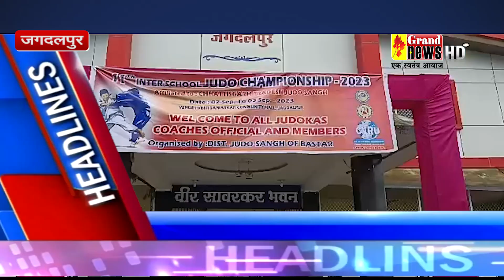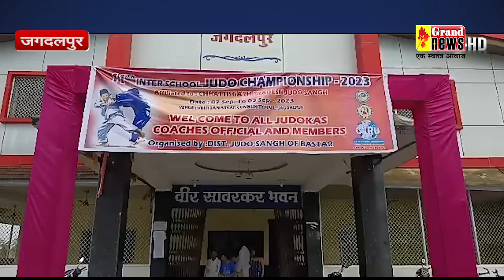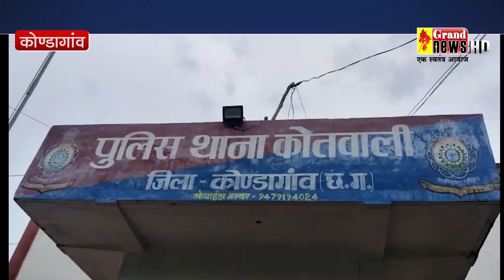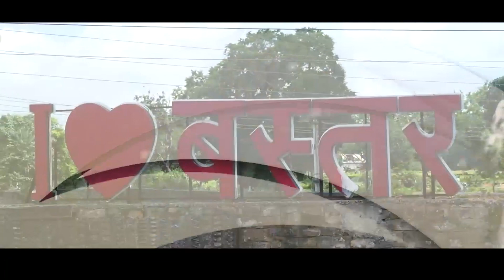02-09-2023-grand news jagdalpur